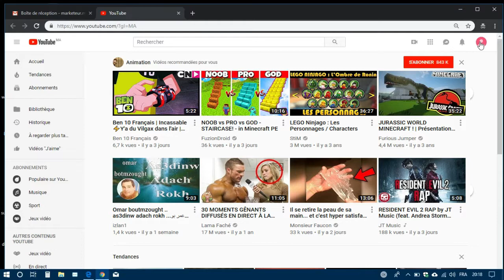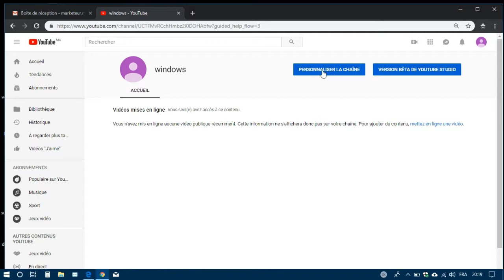Créer plusieurs chaînes avec un seul compte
Créer plusieurs chaînes avec un seul compte, Mais pour la facilité de ceux qui veulent gérer plusieurs chaînes en même temps